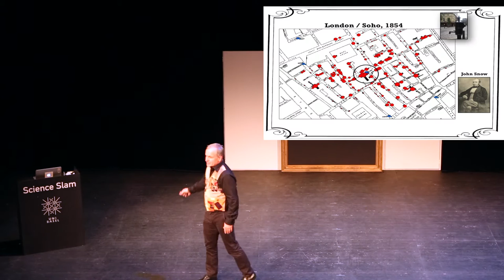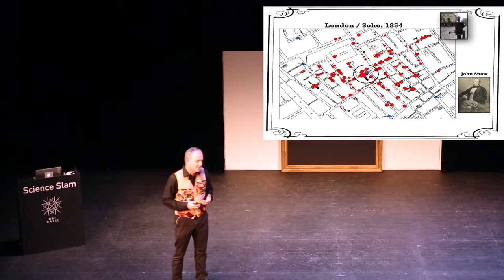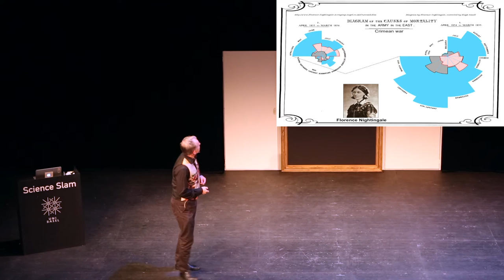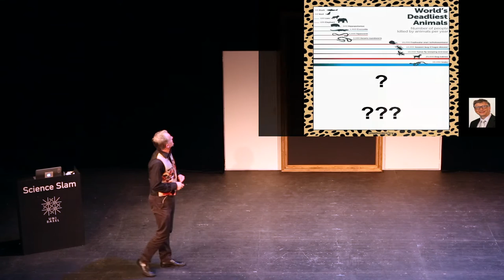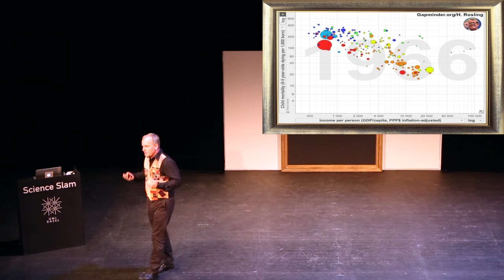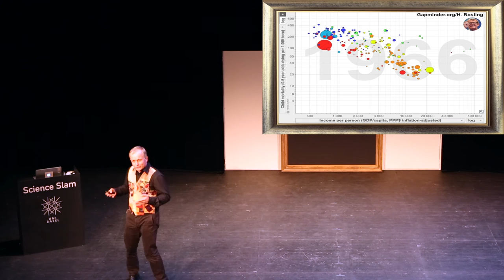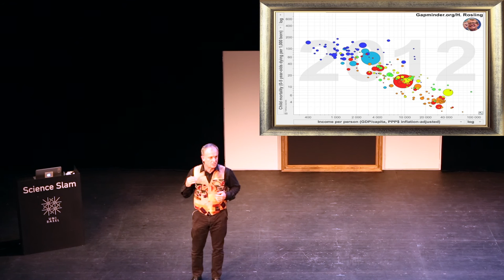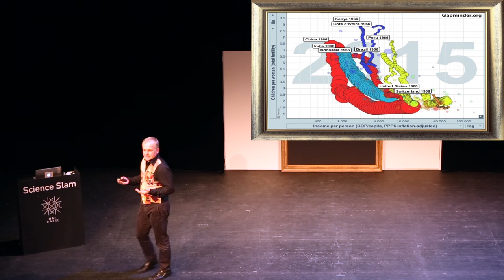Christian Lengeler, Science Slam Basel 2016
"Pictures at a (Public Health) Exhibition" is is the title of Christian Lengeler's talk at Science Slam Basel 2016. Christian is a veteran slammer, professor and head of unit at Swiss Tropical and Public Health Institute focusing on malaria epidemiology and control in sub-Saharan Africa.